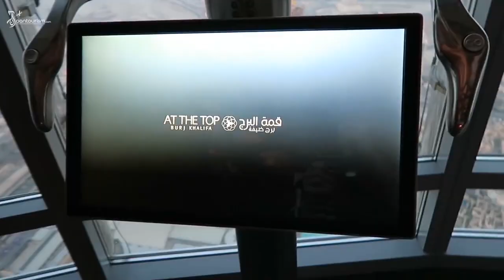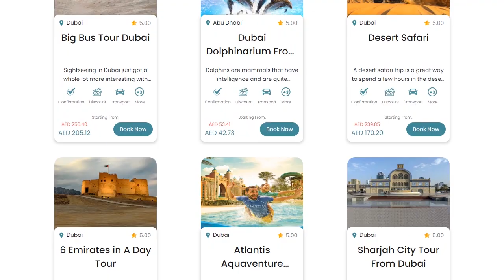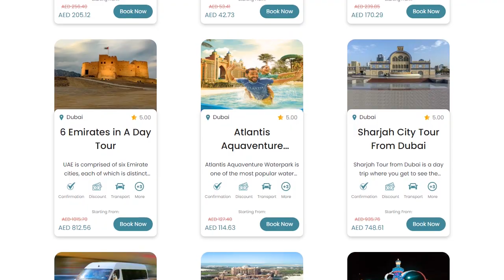Things to Do in Dubai 2023 - Best Attractions, Tours, Beaches and Parties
Dubai offers a wide range of romantic attractions and activities for couples. Here are some popular options:

Burj Khalifa: Visit the world's tallest building and enjoy stunning views of the city from the observation deck on the 148th floor. You can also have a romantic dinner at one of the restaurants located in the tower.

Dubai Marina Dinner Cruise: Take a romantic dinner cruise along the Dubai Marina and enjoy a gourmet meal while sailing on a traditional dhow boat. The cruise offers beautiful views of the city's skyline and landmarks.

Desert Safari: Embark on a desert safari adventure together. Enjoy dune bashing in a 4x4 vehicle, try sandboarding, ride camels, and watch a beautiful sunset over the desert. You can also have a romantic dinner under the stars at a Bedouin-style camp.

Dubai Fountain Show: Witness the mesmerizing Dubai Fountain Show outside the Dubai Mall. The fountain dances to music and lights, creating a magical atmosphere. You can watch the show from a nearby restaurant or take a boat ride on the lake for a closer view.

Dubai Miracle Garden: Explore the stunning Dubai Miracle Garden, a vibrant floral paradise with millions of flowers arranged in unique designs and patterns. Take a romantic stroll through the garden and capture beautiful moments together.

Palm Jumeirah: Take a romantic walk along the Palm Jumeirah, an artificial island shaped like a palm tree. Enjoy the scenic views, visit the luxury resorts, and relax on the beautiful beaches.

Here are the 20 best things in Dubai in 2023.
Dubai is situated on the Persian Gulf coast of the United Arab Emirates and has been declared the world’s most popular destination , thanks to its unique attractions, world-class dining, and gorgeous hotels.
There are a plethora of points of interest in Dubai and no matter how many times you visit it, there will always be something new to do.
I, finally, visited Dubai in March 2023 and had a wonderful time.
In this video, you'll see the best things to do in Dubai and there's also an itinerary for seven days and many tips